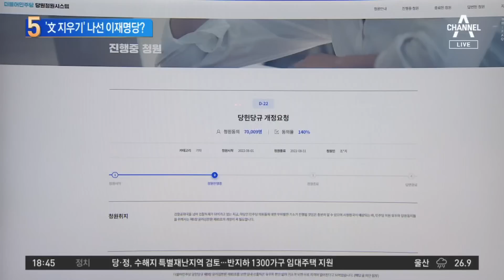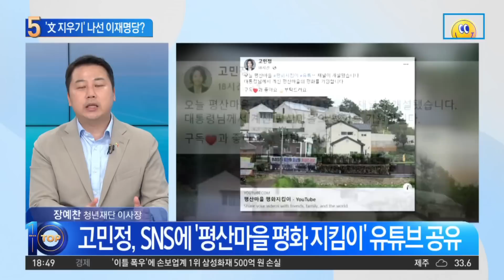‘文 지우기’ 나선 이재명당?…강령서 ‘소주성’ 삭제 추진 | 뉴스TOP 10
‘文 지우기’ 나선 이재명당?…강령서 ‘소주성’ 삭제 추진

■ 방송일 : 2022년 8월 11일 (목요일)
■ 진행 : 김종석 앵커
■ 출연 : 김준일 뉴스톱 대표, 노동일 경희대 교수, 이현종 문화일보 논설위원, 장예찬 청년재단 이사장

[김종석 앵커]
당헌 논란은 잠시 접어두더라도 일단 문재인 정부의 정책의 핵심 중에 핵심이었던 소주성, 소득주도성장을 당 강령에 삭제하겠다. 김준일 대표님, 이게 문재인 이른바 문재인 지우기입니까? 아니면 문재인 정부에서 소득주도성장 실패했으니까 그걸 인정하자. 두 개 가운데 어느 쪽이라고 해석하세요?

〈평일〉
08시 50분 김진의 돌직구 쇼
12시 00분 뉴스A 라이브
17시 20분 뉴스TOP10
19시 00분 뉴스A

〈주말〉
12시 10분 토요랭킹쇼·뉴스A 라이브
19시 00분 뉴스A